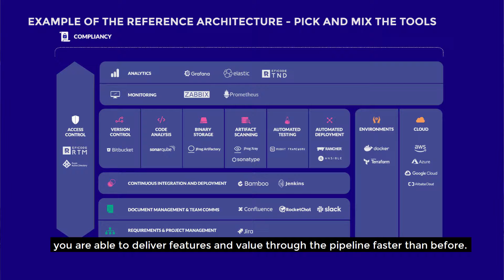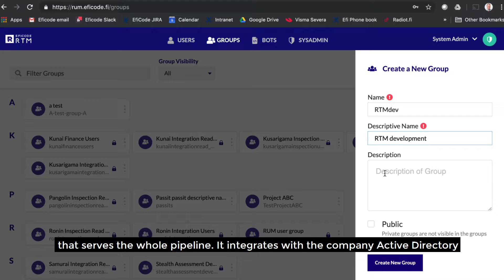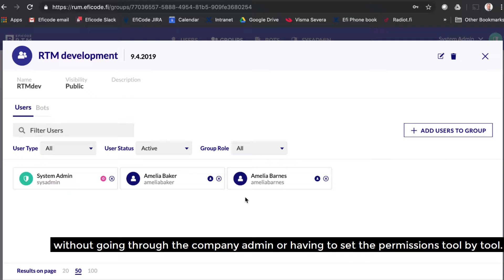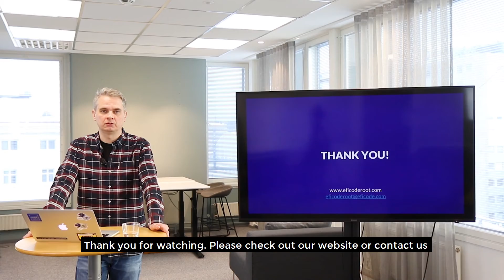Eficode ROOT in 4 minutes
Tuomas Keränen, Product Manager at Eficode, explains what Eficode ROOT the DevOps Platform is, and why it makes a fine addition to your software production process.